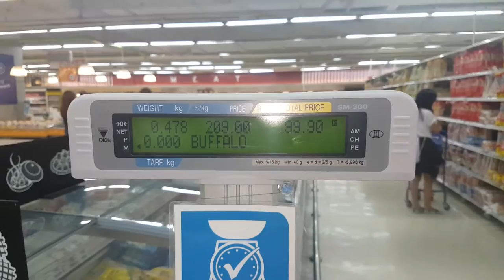How to operate a digital weigh scale in SM Supermarket